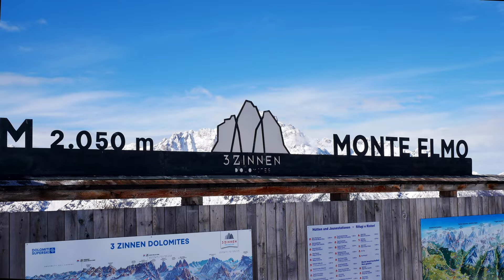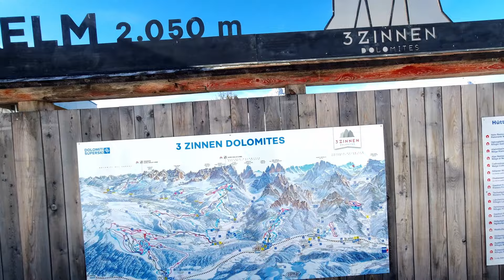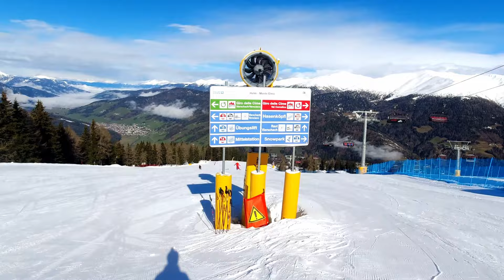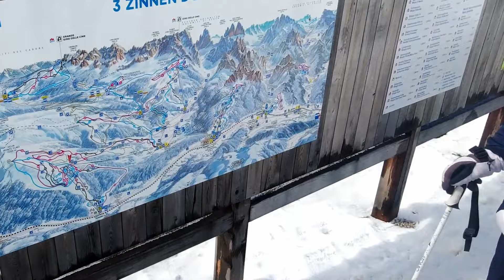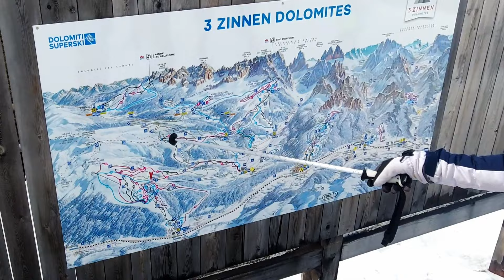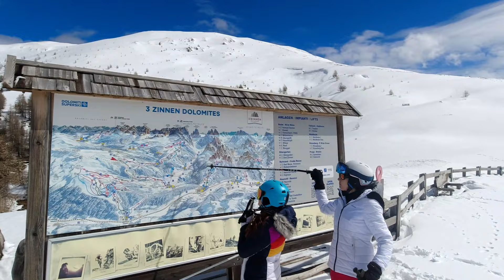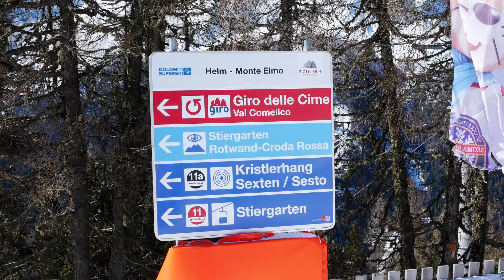3 ZINNEN SKĄPANE SŁOŃCEM/"MOKRA" ALTA BADIA (vlog 40)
Kolejne dni naszego ski safari po Południowym Tyrolu to dwie skrajnie różne aury pogodowe.  Jak przystało na "lany poniedziałek" w Alta Badia było mokro i deszczowo, ale już następnego dnia  w  3 Zinnen  była "pełna lampa" piękne widoki i cudnie zmrożone trasy. Niezmienne jedynie były nasze dobre humory, które niezależnie od otaczającej nas aury, pozwalały na dobrą zabawę.